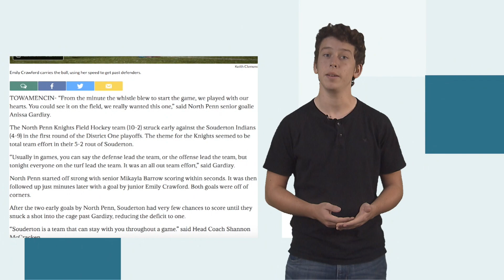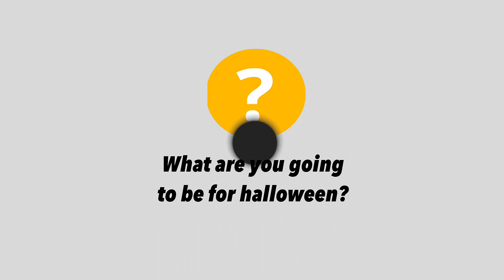Mornings 10-27-17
Mornings for the week of October 27, 2017.